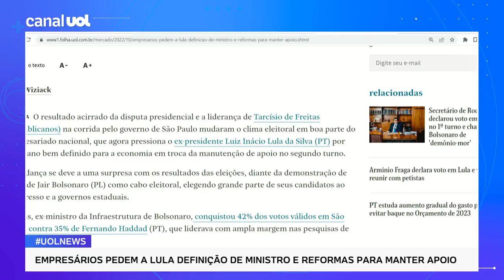Empresários pedem a Lula definição de ministro e reformas para manter apoio para o segundo turno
Segundo o jornal Folha de S. Paulo, empresários pedem a Lula definição de ministro e reformas para manter apoio. Resultado da eleição mostrou força de Bolsonaro, mudando clima entre setor privado e petistas